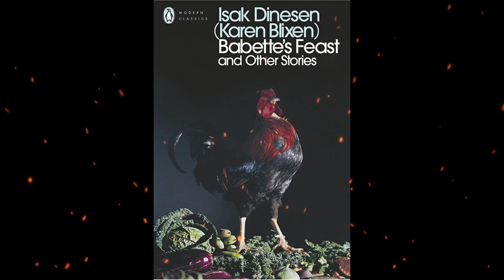Plot summary, “Babette's Feast” by Karen Blixen in 5 Minutes - Book Review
"Babette's Feast" by Karen Blixen, also known as Isak Dinesen, is a beautifully written novella set in a remote village on the coast of Jutland, Denmark. The story centers around two elderly sisters, Martine and Philippa, who have devoted their lives to their religious community and their deceased father's teachings. One day, a French refugee, Babette, arrives at their door seeking shelter. Babette soon becomes their housekeeper, and over the years, she prepares simple, frugal meals for the sisters and the villagers.
One day, Babette wins a large sum of money in a lottery and decides to use it to prepare a lavish and extravagant feast for the sisters and the villagers to express her gratitude for their kindness. As the feast is prepared and consumed, it becomes a transformative experience for the characters, revealing hidden emotions, desires, and conflicts. Through Babette's culinary artistry, the feast becomes a symbol of sensual pleasure, human connection, and the power of selfless generosity.
"Babette's Feast" is a poignant tale of sacrifice, gratitude, and the beauty of art and indulgence. Blixen's lyrical prose and vivid descriptions create a sensory experience that explores the themes of passion, sacrifice, and the transcendent power of a shared meal. The novella is a celebration of the joys of life and the transformational power of food, friendship, and love.